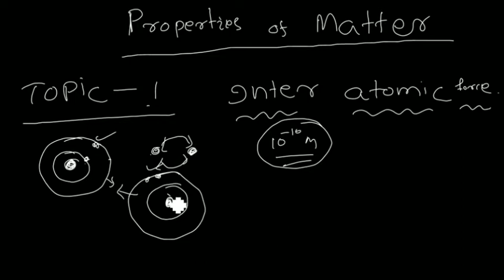🔴 Properties of matter p1 |complete OSSTET Physics |OSSTET & CONTRACT TEACHER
Properties of matter p1 |complete OSSTET Physics SYLLABUS|inter atomic and intermolecular force|

OSSTET & CONTRACT TEACHER

| PCM | OSSTET PCM

osstet physics class |
osstet physics questions |
osstet previous year question |
osstet PCM question paper |
physics class for osstet